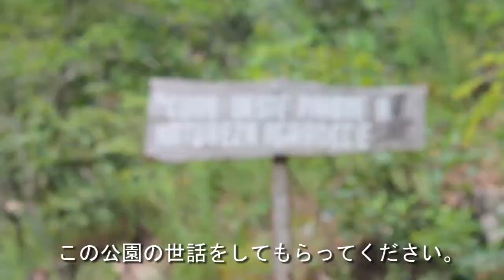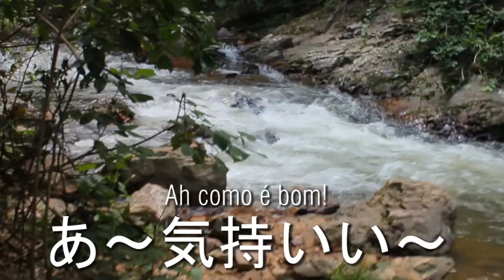#2 Daily Vlog （デーリービデオブログ）- SALTO DO ITIQUIRA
*SALTO DO ITIQUIRA - FORMOSA - GO*

Konnitiwa!

Esse vídeo se trata de um tour pelo Parque Municipal do Itiquira, em Formosa-GO. Nesse parque vocês poderão ver a cachoeira do Itiquira, a oitava maior cachoeira do Brasil e outras coisas que você pode fazer no Parque Municipal para curtir.

Vocabulário:

滝（たき）cachoeira
夏（なつ）verão
地形（ちけい）relevo
平坦（へいたん）plano
高原（じょうげん）chapada, plateau
熱帯（ねったい）clima
気候（きこう）tropical
生物群系（せいぶつぐんけい）bioma
お手洗い（おてあらい）banheiro, lavabo
市立公園（しりつこうえん）Parque Municipal
切符（きっぷ）Entrada, ticket
食べ物（たべもの）comida
と一緒に（といっしょに）junto
世話する（せわする）cuidar, ter cautela
遊び場（あそびば）parquinho
桜（さくら）cerejeira
簡単な（かんたんな）fácil, simples
難しい（むずかしい）difícil
最高（さいこう）mais alto
高さ（たかさ）altura
近く（ちかく）perto
注意（ちゅうい）atenção, cuidado!
自然（しぜん）natureza
美しい（うつくしい）beleza, lindo, maravilha
メチャ～めちゃくちゃ bastante, muitíssimo
綺麗（きれい）limpa, bonita
気持ち（きもち）sentimento, sensação
良い（いい）bom, boa
暑い（あつい）quente
泳ぐ（およぐ）nadar (verbo)
素晴らしい（すばらしい）maravilhoso, sensacional
下手（へた）não habilidoso

Obrigado por ter assistido o vídeo, conto com sua ajuda para um 'curtir' e comentários com sugestões ou agradecimentos!

Mata ne!!!